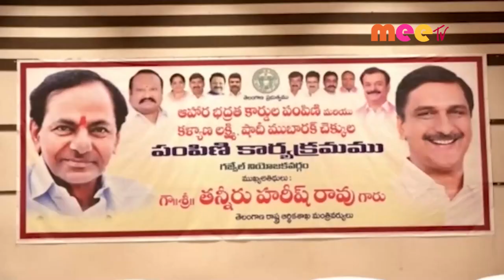కడుపు నింపడమే‌ కేసీఆర్ లక్ష్య0 //28.07.2021//MEE TV NEWS//